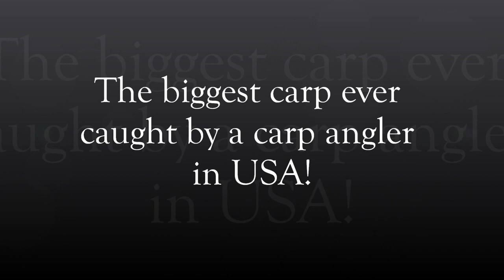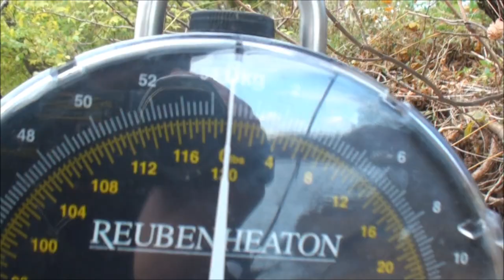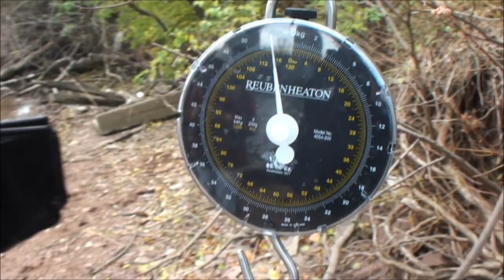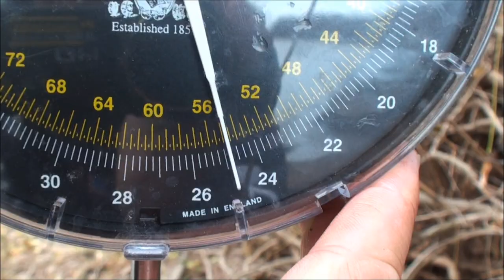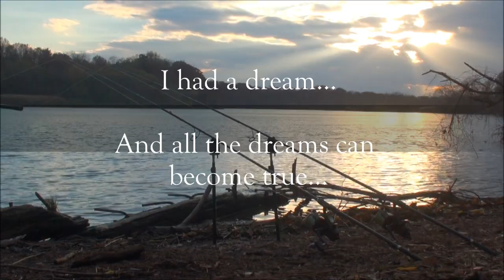American carp record (USA) at 54lb 8oz (24,7 kg) - Raphaël Biagini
Voici le nouveau record des Etats-Unis (USA) de la plus grosse carpe jamais attrapée par un pêcheur de carpe avec les techniques modernes (No-kill) au poids de 24.7 kg! Cette capture à eu lieu le 11 Novembre 2013.

This is the new american carp record ever caught by a carp angler in USA with modern fishing techniques (Catch&Release) at 54lb 8oz! This fish have been caught on November 11th, 2013.